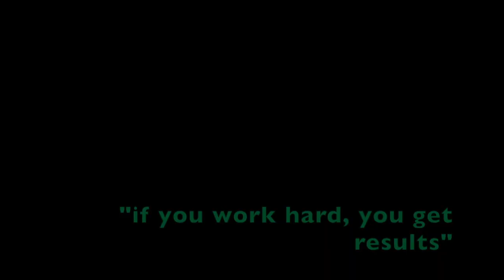Brother Rice Alumni Spotlight - Reynel Reed '88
Brother Rice Alumni Spotlight on Reynel Reed '88 was created by Marc Ridgell '19, Brother Rice Chicago 2016-17 Broadcast Journalism class student